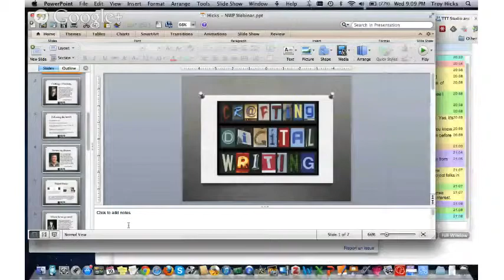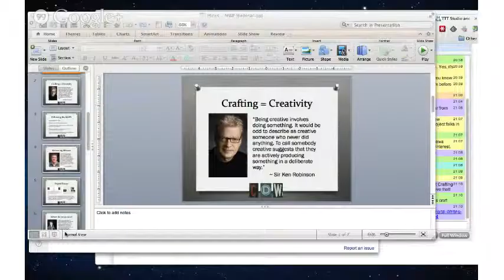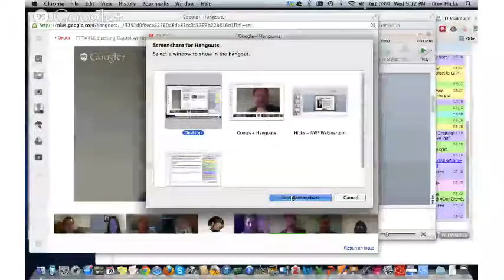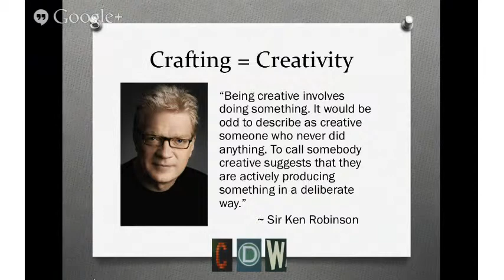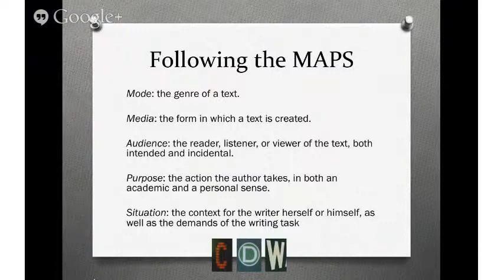TTT#356 Crafting Digital Writing with Audio and Video w/ Troy Hicks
Join us on TTT - Wednesday, July 10: Crafting Digital Writing with Audio and Video 9PM ET/6PM PT

This week, please join Troy Hicks, author of the new Heinemann title, Crafting Digital Writing Workshop: Composing Texts Across Media and Genres, and Director of the  Chippewa River Writing Project at Central Michigan University, as we begin a two-part series exploring the principles and practices described in the book. For this first episode, we welcome three teachers to the conversation as they discuss how they approach the craft of digital writing with audio, video, and other multimedia tools.

Troy Hicks, Central Michigan University, will discuss his thinking about how to utilize author's craft as a way to talk about multimedia production

Elana Waugh, Bath Elementary School, will explain how her students used mixed media to create a digital book project

Lindsay Stoetzel, a graduate student at the University of Wisconsin-Madison, will describe how she used podcasts with her middle school students

Dawn Reed, Okemos High School, will discuss the ways that her students use digital video to construct arguments.